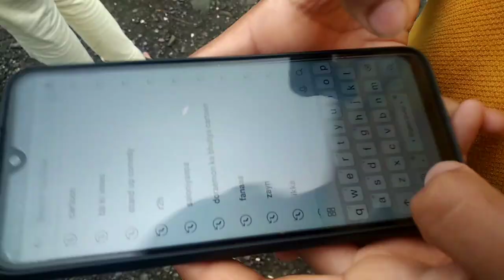lifestyle vlog | Day routine vlog | Mumbra | Yakub vlogs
heyy everyone!
This time tried something different & something new.

I will see you soon in the next video
till then good byee